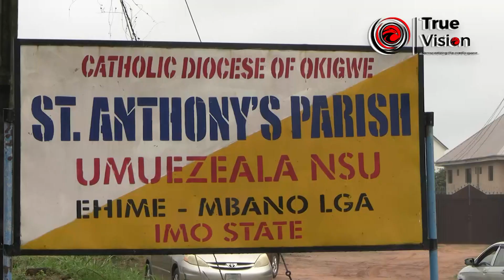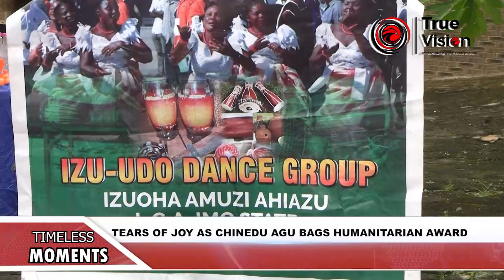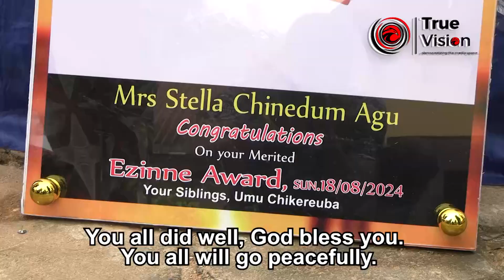TIMELESS MOMENTS: TEARS OF JOY AS CHINEDU AGU BAGS HUMANITARIAN AWARD